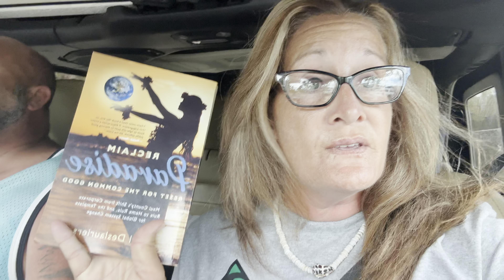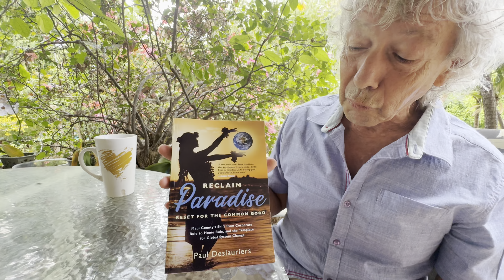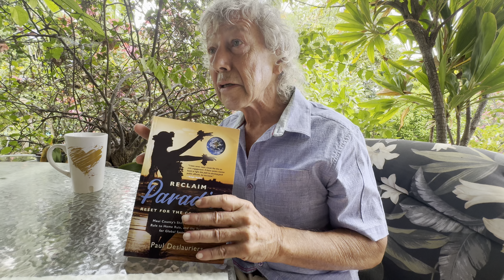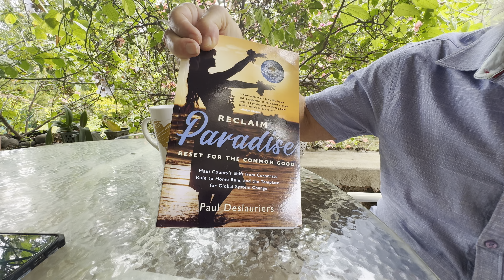MSM IS 🤥 LAHAINA WAS NOT A WILDFIRE!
MSM: mainstream media is lying to you. Lahaina was not a wildfire. Hurricanes did not cause winds in Lahaina that increased temperatures so hot that engine blocks and rims melted. We are working with Maui investigators to find the truth!